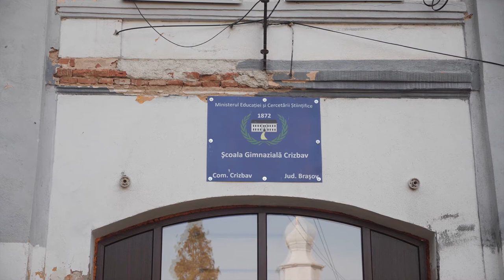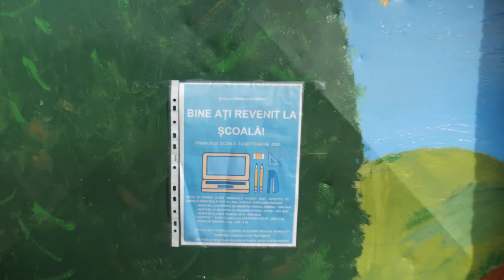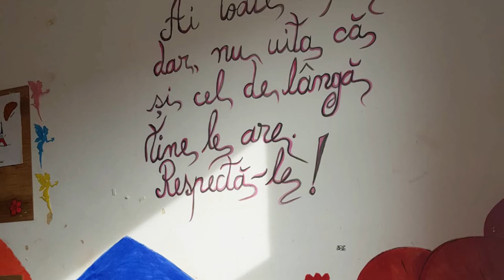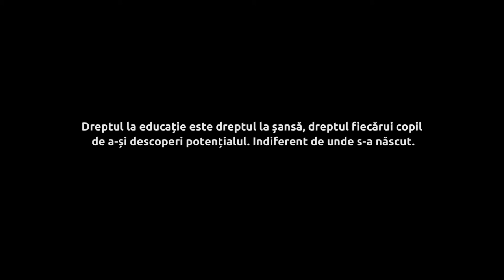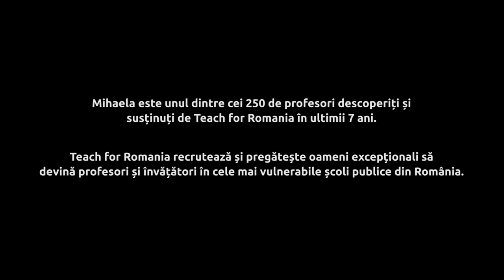Povestea Mihaelei. Cum faci școala să meargă la sat?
Dacă suntem într-adevăr pregătiți să credem în potențialul fiecărui copil, dacă suntem dispuși să avem așteptări înalte de la fiecare copil pe care îl întâlnim la școală, pentru că suntem convinși de potențialul fiecăruia, școala poate să schimbe vieți și comunități întregi.

„Puși în alt context, copiii ar fi putut să facă facultate liniștiți dacă ar fi avut susținere, dacă ar fi avut de mici o carte pe care să o citească, o poveste, ceva, ar fi fost cu totul alta și povestea lor”, este de părere Mihaela Bucșa, profesoară de fizică și alumnă Teach.

Un profesor nu poate să rezolve toate problemele dintr-un sat, dar poate contribui la viitorul copiilor și implicit la transformarea comunității. Important este să credem în potențialul fiecărui copil și să-i dăm încredere că se poate.

Trimite un SMS cu textul MODEL la 8844 și hai că construim modele pentru viitor împreună!